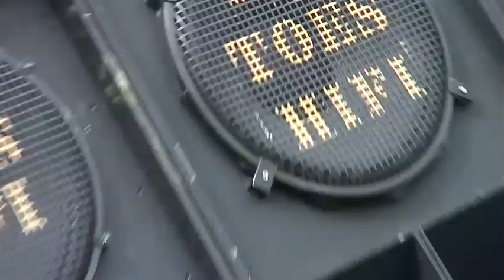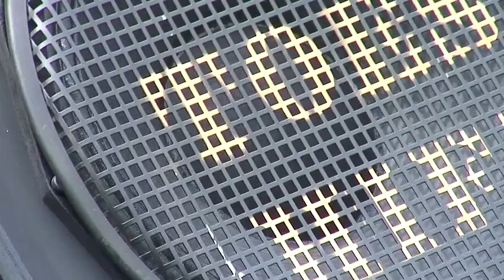Big Toes HiFi @ Meadows Festival 2009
Big Toes HiFi live at Meadows Festival featuring Lil Nat, Daddy Scotty, Figgs pon the mic. We had run ins with edinburgh eniviromental health all day, who wanted to shut us down cause they said we were to loud, There was soem amazign edinburgh singers and dj's that contributed to what was a great vibe and experience in the middle of the city. Nuff respect goes out to Dangerman, Lil Nat, |Daddy Scotty, Figgs, Goerge Prophet, B Dawg, Pappa Lucca, Barba Poppa Choppa, C Biscuit (don't risk it for a biscuit) Bob, Max and Toni (Meadows Festival).